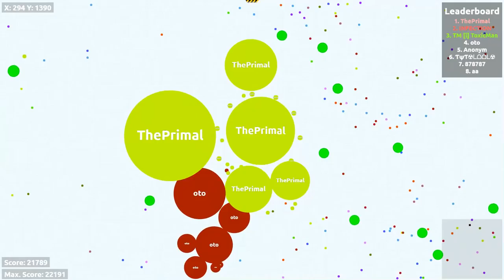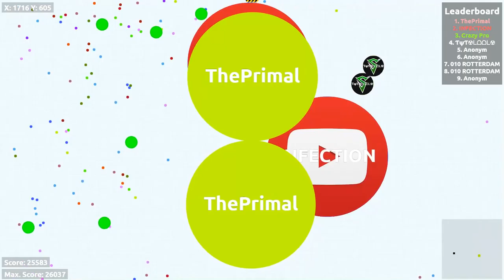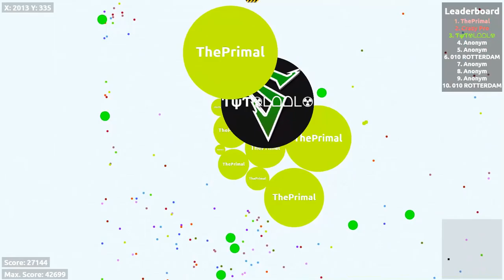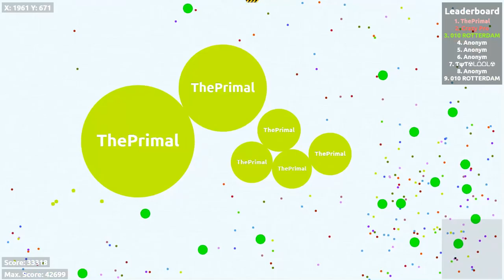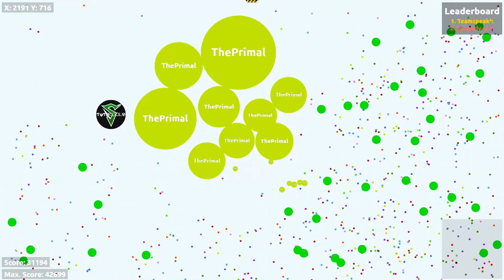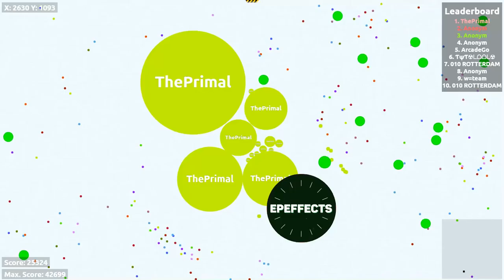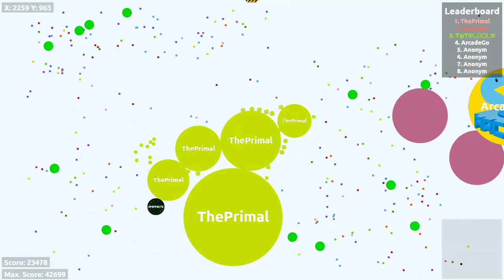Agario (size game pro 19 min GOD) супер-серия! #5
agar.io